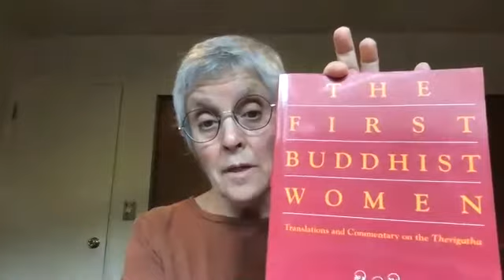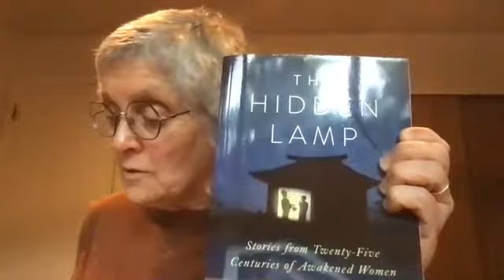Women In Zen Class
A class with Zen Master Bon Hae (Judy Roitman) about the history of women in Zen and, more generally, Buddhism, using the following resource